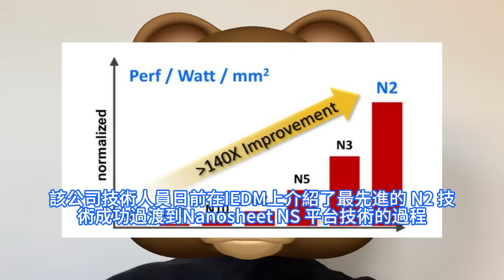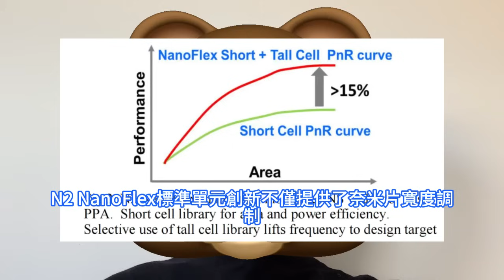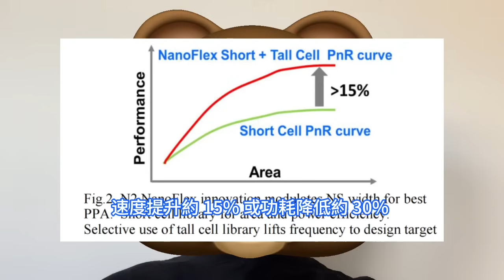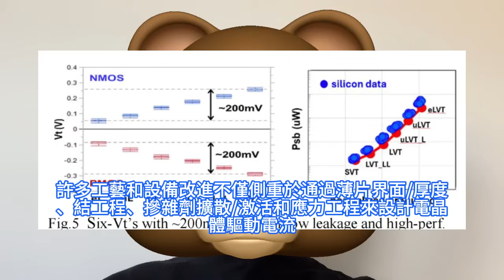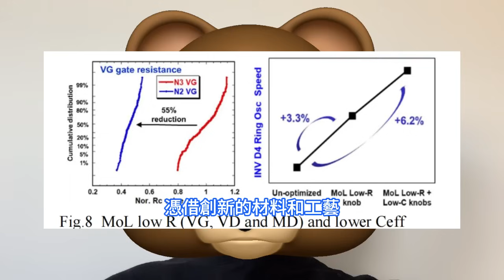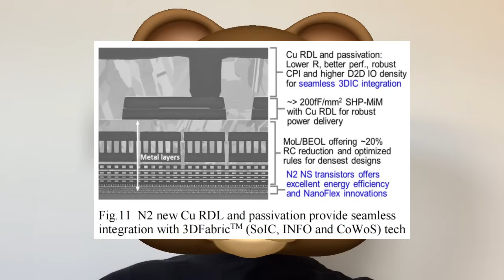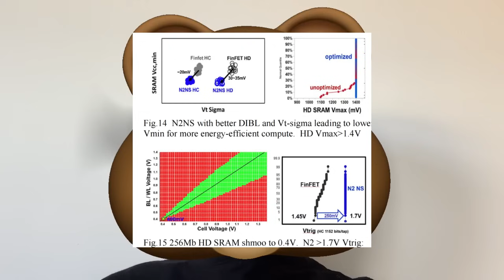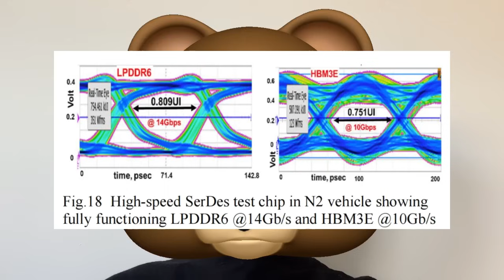太過逆天！台積電最強2奈米技術最新細節驚人，首次正面毫無保留被全部披露。N2制程滿足晶圓級可靠性要求，通過1000小時HTOL鑒定。實現AI行動/HPC產品設計，人工智慧與5G系統集成/擴展。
N2制程2nm平台技術的定義和開發旨在滿足 PPACt功率、效能、面積、成本和上市時間。STCO 強調智慧縮放功能，而不是蠻力設計規則縮放，後者會大幅增加工藝成本並無意中導致關鍵產量問題。值得注意的是，台積電 2nm 平台技術包括具有平面鈍化flat passivation和 TSV 的新 Cu RDL，與 3D IC 共同進行整體優化，從而實現 AI/行動/HPC 產品設計的系統集成/擴展。台積電N2 已進入風險生產階段，有望在 2025 年下半年實現量產。